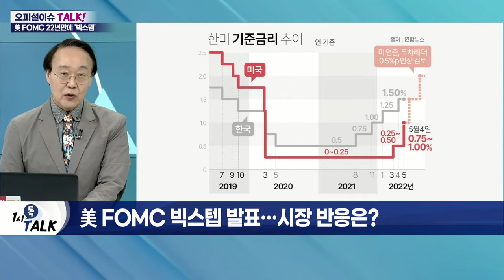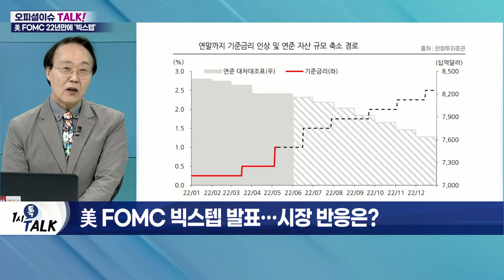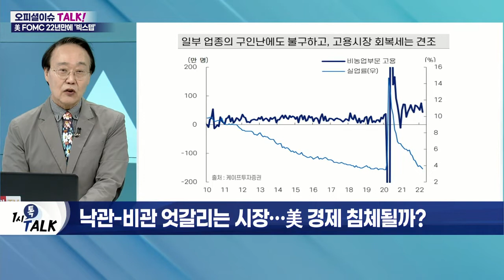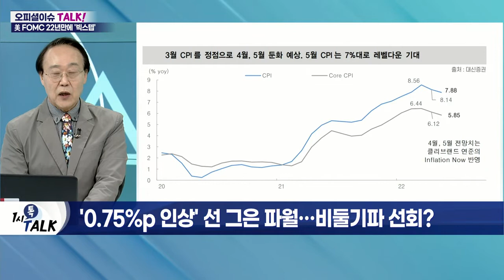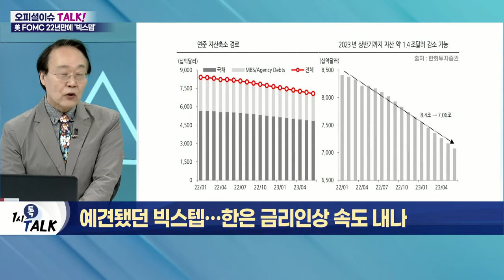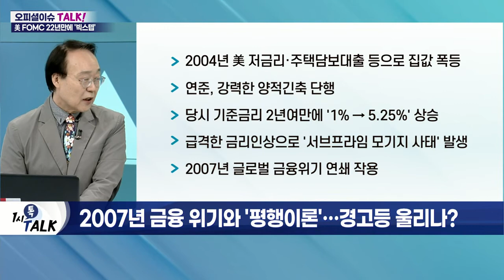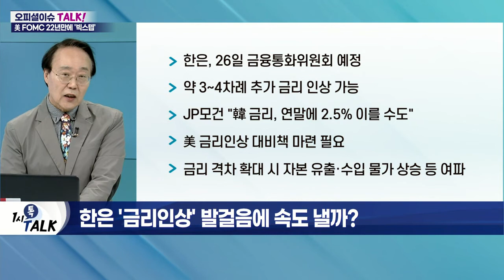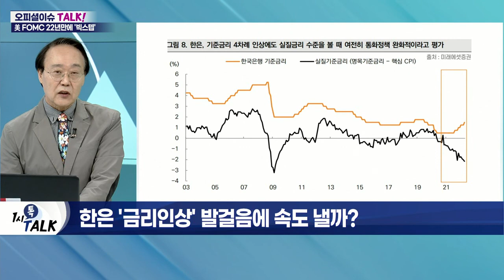예견됐던 빅스텝… 한은 금리 인상 속도 내나_오피셜 이슈 TALK (20220506)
Q. 美 FOMC 빅스텝 발표… 시장 반응은?
- 美 연준, 22년 만에 기준금리 0.5%p 인상
- 애플·아마존·메타 등 美 주요 기술주 하락
- 월가 향한 '데드캣바운스·샤워실의 바보' 평가
- 급등 후 급락 반복… 출렁이는 뉴욕 증시
- 뉴욕 증시 향한 공포감·부정적 견해 과도
- 점도표 발표 無… 방향성의 불확실성 확대

Q. 낙관-비관 엇갈리는 시장… 美 경제 침체될까?
- 美 기업 1분기 역대 최고 실적 기록
- 노동 수요, 공급 500만건 상회
- 투자 심리, 극단적 약세 도달
- 대규모 연쇄 매도 발생 가능성
- 러-우크라 전쟁 및 中 봉쇄 등 변수
- 인플레이션 대응 위한 연준의 공격전 태세 전환
- 비둘기적인 연준에 대한 실망감
- 11일 소비자물가지수 충격 우려

Q. '0.75%p 인상' 선 그은 파월… 비둘기파 선회?
- 파월 의장 "자이언트 스텝, 적극적 고려 대상 아냐"
- 연준, 최소 두 차례 이상 추가 금리 인상 예고
- 다음 인상 상승폭 0.5%p 전망
- 골드만삭스, 내년 2분기 금리 3%대 돌파 예상
- 양적 긴축, 6월 1일부터 돌입 예고

Q. 2007년 금융 위기와 '평행이론'… 경고등 울리나?
- 2004년 美 저금리·주택담보대출 등으로 집값 폭등
- 연준, 강력한 양적 긴축 단행
- 당시 기준금리 2년여 만에 '1% → 5.25%' 상승
- 급격한 금리 인상으로 '서브프라임 모기지 사태' 발생
- 2007년 글로벌 금융위기 연쇄 작용

Q. 한은 '금리 인상' 발걸음에 속도 낼까?
- 한은, 26일 금융통화위원회 예정
- 약 3~4차례 추가 금리 인상 가능
- JP모건 "韓 금리, 연말에 2.5% 이를 수도"
- 美 금리 인상 대비책 마련 필요
- 금리 격차 확대 시 자본 유출·수입 물가 상승 등 여파